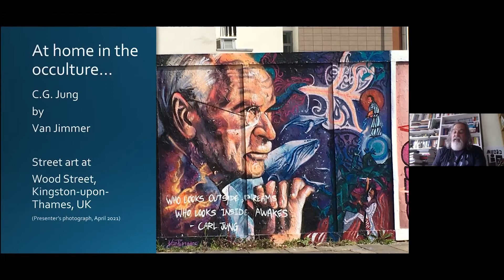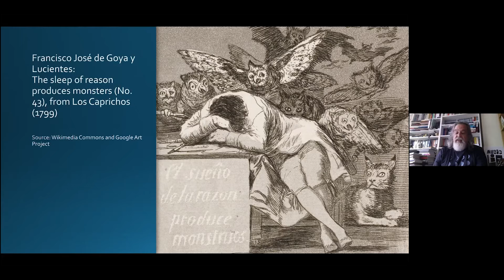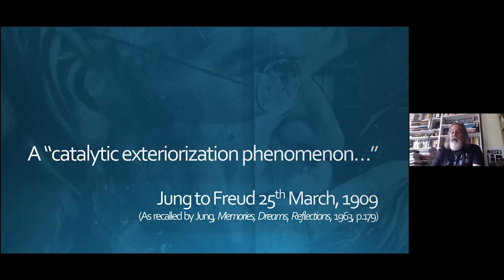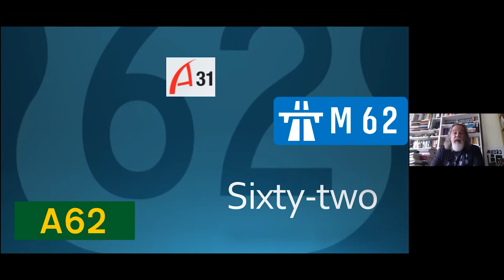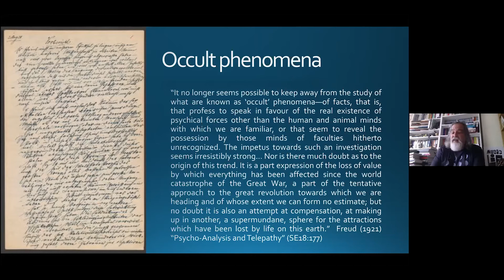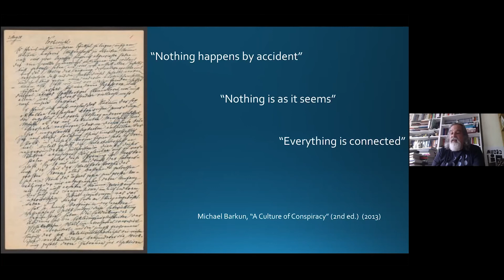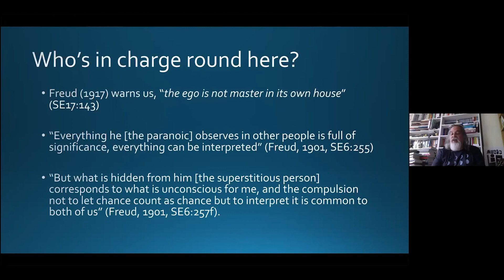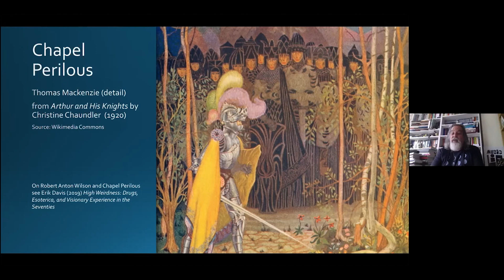Freud’s Occult Science: Metaphor, Transference, & Transformation – Jonathan Shann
Freud’s Occult Science: Metaphor, Transference, & Transformation – Jonathan Shann (University College London)

Abstract:
Freud’s fear of “the black tide of mud…of occultism” is well-known. Yet his ambivalent fascination with telepathy, superstitions, magical thinking, unitive experiences, the uncanny, coincidences, and precognitive dreams are all also evident, in his writings as in his life. His attitude to esotericism, I contend, was much deeper, more nuanced, and conflicted than is usually allowed. Although historians of esotericism do not accept uncritically Faivre’s four intrinsic and two nonintrinsic characteristics of esotericism, if we apply them to Freud, we might argue psychoanalysis is an esoteric form of thought. It reinterprets the law of correspondences for a secular age (the latent and manifest dream content, the meaning of symptoms, the role of symbols, the discovery of hidden connections, the repetition of phylogeny by ontogeny as a variation on the Hermetic slogan “as above, so below”); it envisions living nature in terms of transpersonal mythopoetic drives (Eros and the death drive, present at the levels of cell, organism, and social group); imagination and phantasy mediate between inner and outer worlds; and psychoanalysis offers an experience of transmutation (therapeutic change, self- mastery, the conquest of id by ego). Further, it seeks concordance with the wisdom of the ages (Greece and Rome, Shakespeare and Goethe), and transmits knowledge by experiential and initiatic means (the ordeal of analytic training). I will focus on the roles metaphor, transference, and reverie play in Freud’s approach to the
unconscious – that realm which lies beyond the sphere of conscious knowing.

Bio:
Jonathan Shann read English at Cambridge (1979-82), trained as a lawyer, then worked in private practice until 2016. He took an MSc in Theoretical Psychoanalytic Studies (with Distinction) at UCL (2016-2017) and is now a PhD candidate in UCL’s Psychoanalysis Unit (2017-). His research area is Freud and Metaphor.

This paper was presented at the ‘Esotericism and the Varieties of Transformation’ student conference on 26-27 July, 2021.

This hybrid conference (online/on site) was held to explore the theme of ‘transformation’ in the history of esotericism. The motif manifests in many areas and on many different levels – whether we think about ideas/practices of individual deification, alchemical transmutation, or global consciousness change in New Age schemes, ‘transformation’ appears an almost unavoidable concept within the field. While not exclusive to esotericism (e.g. ‘transubstantiation’ in the Christian Eucharist), this notion does seem to occupy a privileged space specifically in esoteric belief systems and practices. Is this coincidental? Or are ‘transformative’ themes symptomatic of larger patterns intrinsic to esotericism? These and many other questions related to the theme formed the backdrop against which over twenty speakers presented fascinating research, arguments, and analyses.

The conference was organized in partnership with the Embassy of the Free Mind in Amsterdam and with the generous support of the ESSWE sponsorship program, the Amsterdam University Fund, and the Foundation of the History of Hermetic Philosophy and Related Currents.

THE HHP CENTRE
The Centre for History of Hermetic Philosophy and Related Currents (HHP) is part of the Faculty of Humanities at the University of Amsterdam (UvA). We are committed to the highest standards of critical academic scholarship, independent of any worldview.

Postal address:
Postbus 1622
1000 BP Amsterdam

Visiting address:
Bushuis / Oost-Indisch Huis
Kloveniersburgwal 48
1012 CX Amsterdam
The Netherlands